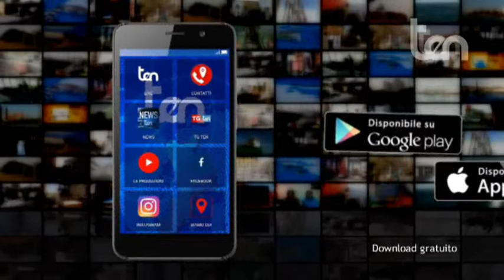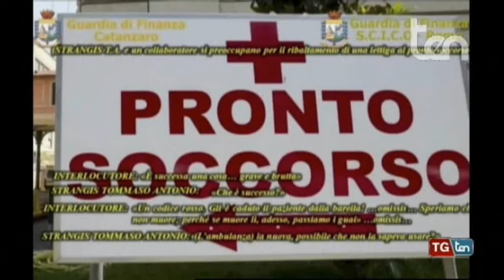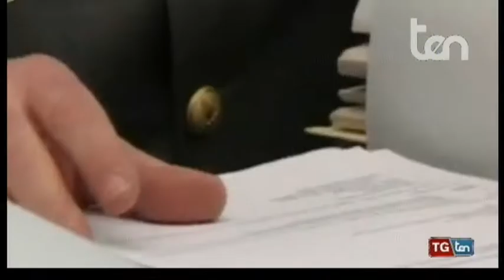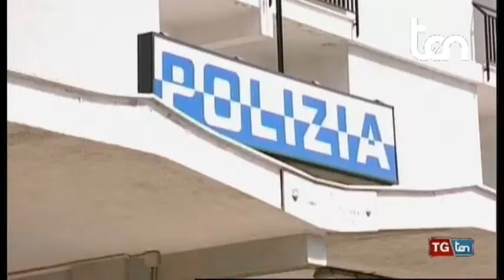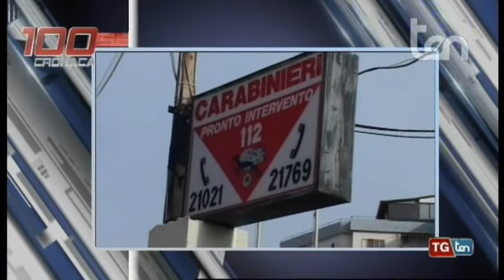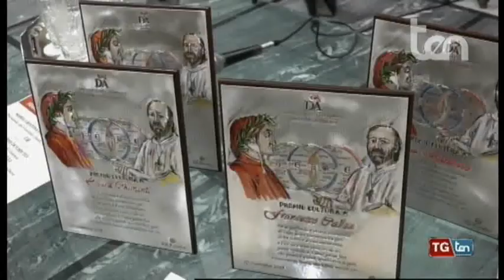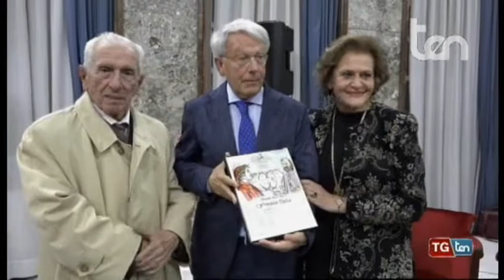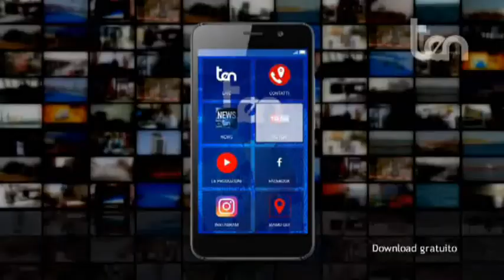TG ten 12 novembre 2018